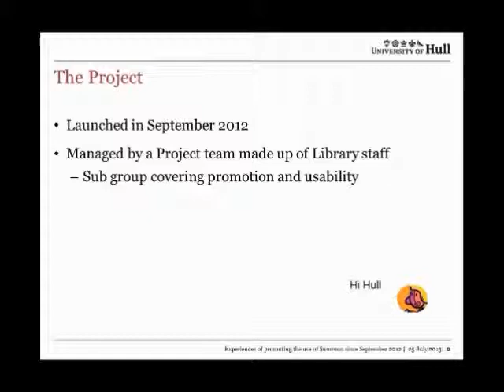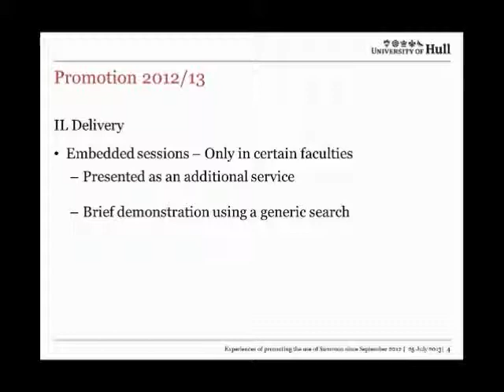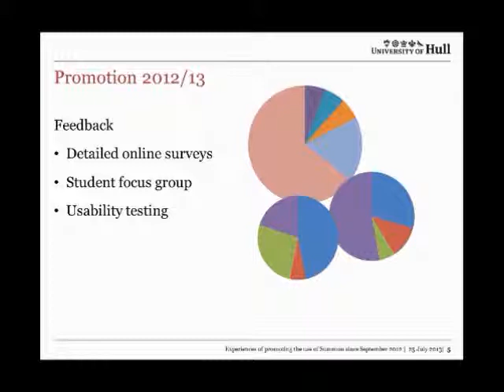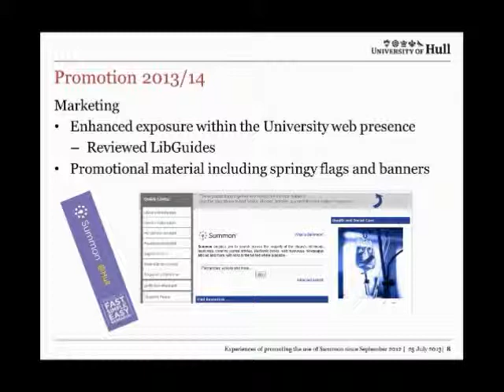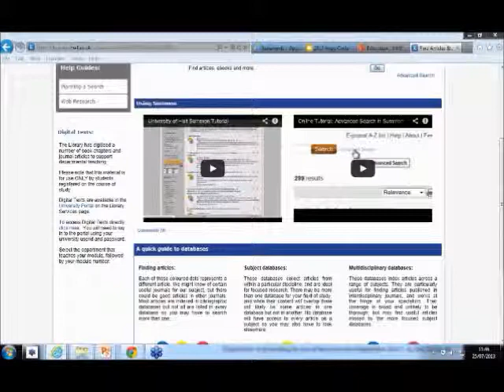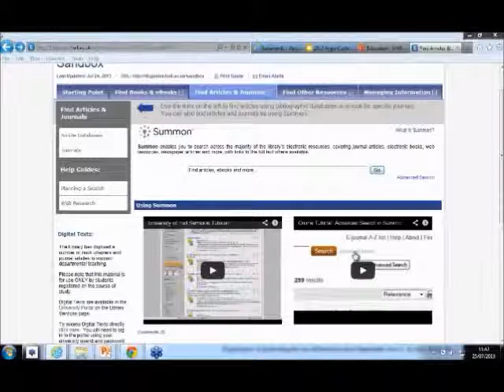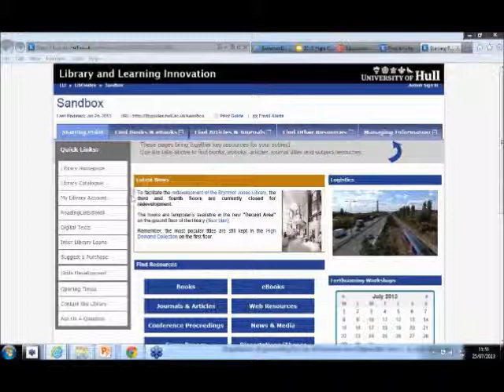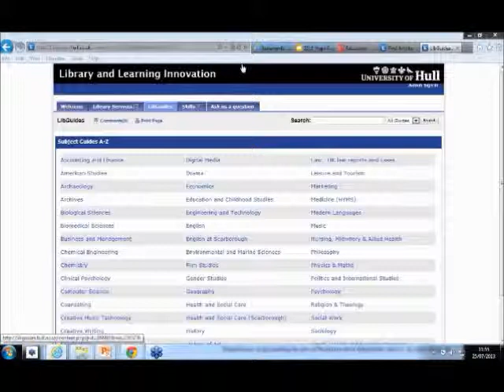Michael Latham and Mike Ewen "University of Hull - Experiences of promoting the use of Summon..."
Michael Latham and Mike Ewen from the University of Hull talk about their experiences of promoting the use of Summon in this presentation. This footage is from the 2nd UK Information Literacy & Summon Day (SummonIL2013) which was held at Manchester Metropolitan University (MMU) on 25th July 2013.

N.B. Unfortunately the very beginning of this presentation was not recorded but all the slides are available